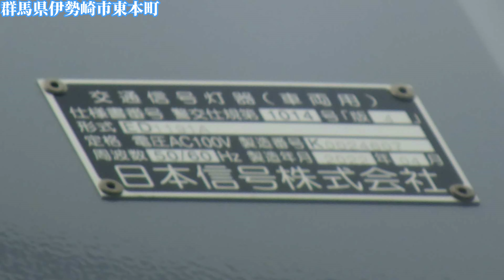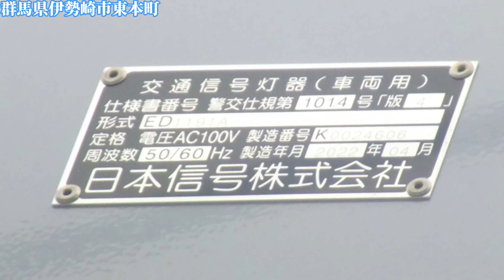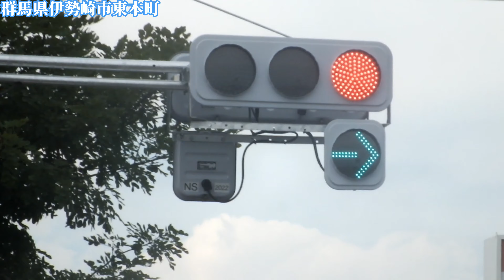【信号機】群馬県伊勢崎市東本町 設置されて間もなかったピカピカな日信低コスト灯器＋右折矢印灯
撮影場所:群馬県伊勢崎市東本町
規制番号:伊勢崎60号
撮影日:2022年7月4日月曜日

伊勢崎市東本町で撮影した2022年4月製造の日信低コスト灯器で、6月に設置されてからアームと共にピカピカでした。